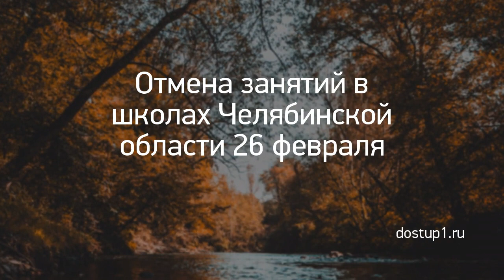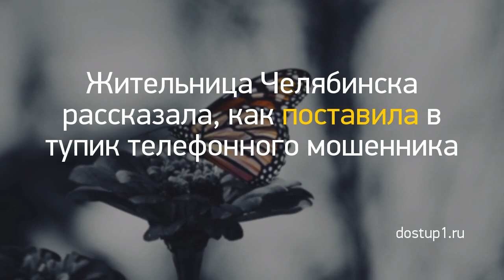Новость дня: "Из Кирова в ожоговую клинику Нижнего Новго..." и другие главные новости за 2021-03-06